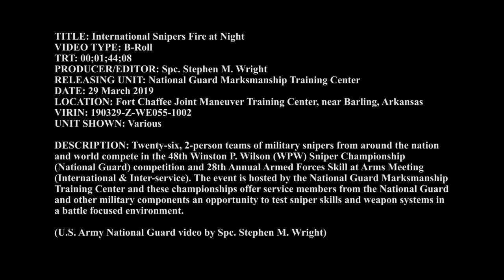Snipers Night Time Range Shoot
Twenty-six, 2-person teams of military snipers from around the nation and world compete in the 48th Winston P. Wilson (WPW) Sniper Championship (National Guard) competition and 28th Annual Armed Forces Skill at Arms Meeting (International & Inter-service). The event is hosted by the National Guard Marksmanship Training Center and these championships offer service members from the National Guard and other military components an opportunity to test sniper skills and weapon systems in a battle focused environment.

(U.S. Army National Guard video by Spc. Stephen M. Wright)